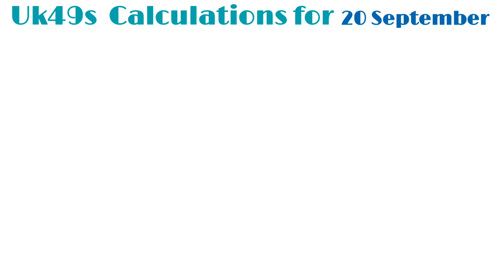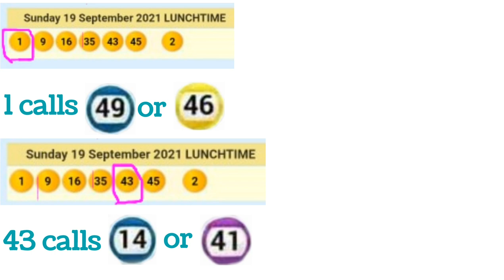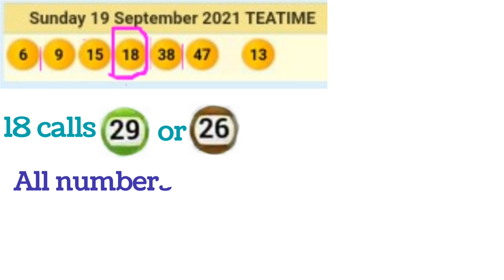Uk49s lunch and tea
lunch and tea pairs